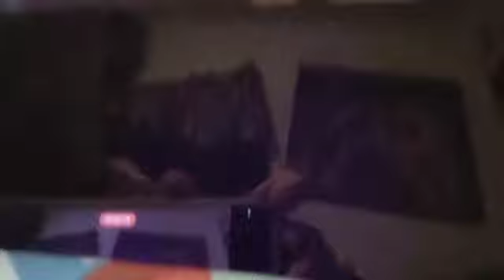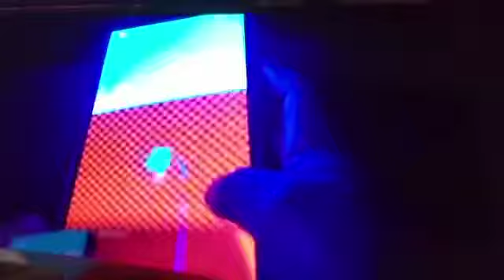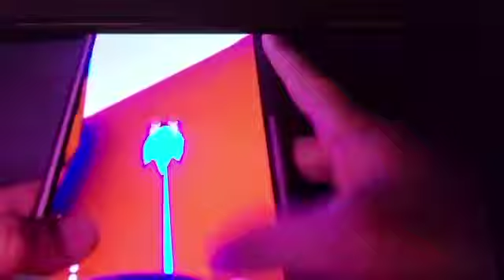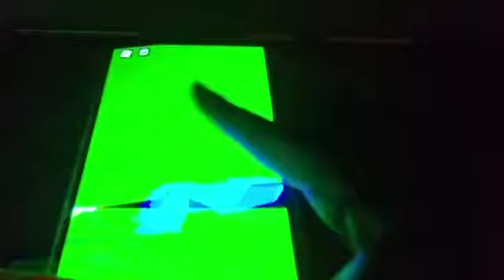Sonic Utopia Avdentures chapter 1 Game play Sonic the Hedgehog